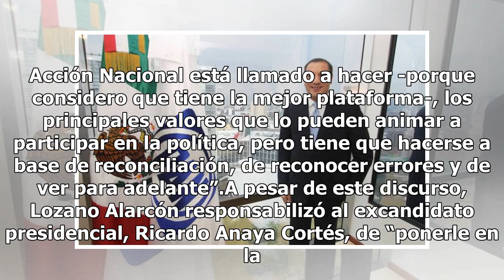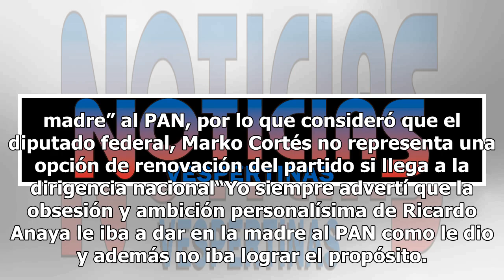Javier Lozano consideraría regresar al PAN solo si lo dirige Moreno Valle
El expanista Javier Lozano Alarcón reconoció que valoraría la posibilidad de regresar al PAN si a la dirigencia nacional del partido llega el exgobernador de Puebla, Rafael Moreno Valle, o el senador Roberto Gil Zuarth, pues consideró que estos dos perfiles son los únicos que podrían garantizar la r...